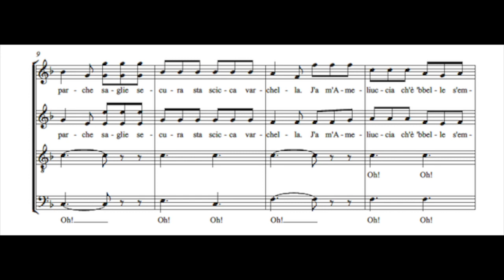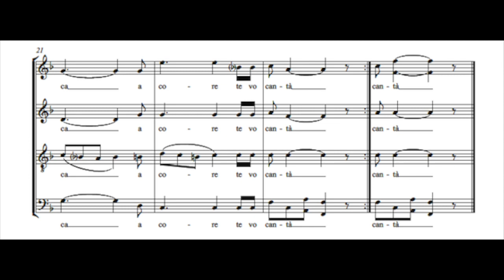Canto popolare di Pescasseroli. Coro Decima Sinfonia - Dir. Anna Tranquilla Neri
VARDENNE A MUNNE CAPESOTTE
Canto popolare Abruzzese (di Pescasseroli).
Coro Decima Sinfonia di Pescasseroli - Dir. Anna Tranquilla Neri
Questo video, ripreso da una trasmissione televisiva ed adattato con lo spartito ed alcune immagini della ridente località abruzzese, presenta un mio arrangiamento per Coro a Cappella ben eseguito dal Coro Decima Sinfonia.